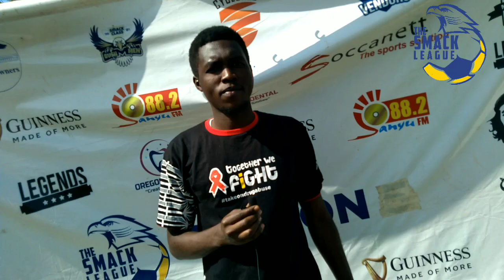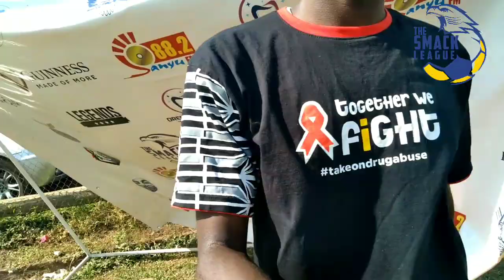Lycans shrug of Pirates' scare, back to winning ways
The Lycans climbed back into the game, to win 3-1 against Pirates